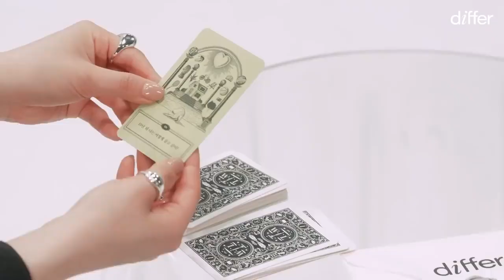differXmeenoi 미노이 & 곽튜브 가 알려줄게, differs가 되는 N가지 방법(광고 44초)